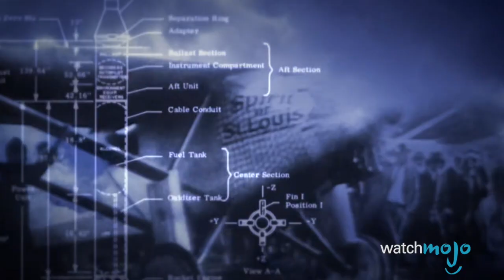Top 10 Most Annoying TV Show Theme Songs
The worst TV show opening themes is quiet a lengthy list. Narrowing it down to frustrating and annoying intros gives us what might be the most awful of all time. Shows like Animaniacs and The L Word might be great series, but for this list we're only looking at the titles that open the series, so this list will be a mix of bad and good shows. Join WatchMojo as we count down our picks for the top 10 most annoying television opening theme songs.

00:43 #10. “Hammerman” (1991)
01:57 #9. “Scaredy Squirrel” (2011-13)
03:02 #8. “Star Trek Enterprise” (2001-05)
04:27 #7. “Happy Tree Friends” (1999-)
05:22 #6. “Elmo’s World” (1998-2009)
06:14 #5. “Alvin and the Chipmunks” (2015)
07:17 #4. “The L Word” (2004-09)
08:30 #3, #2 & #1: ?